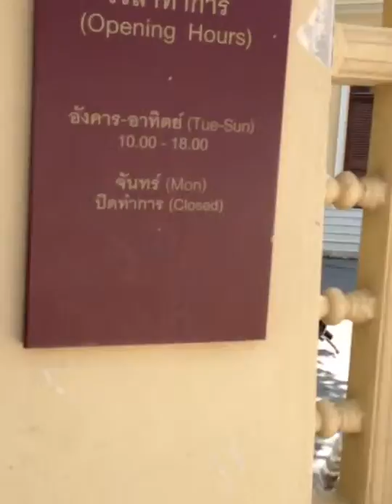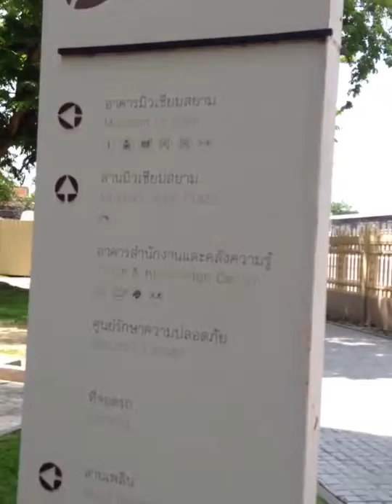มิวเซียมสยาม